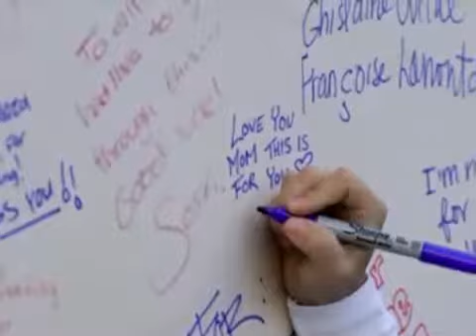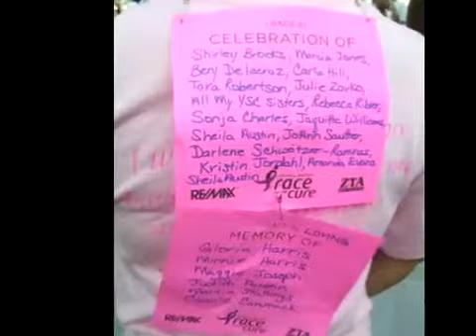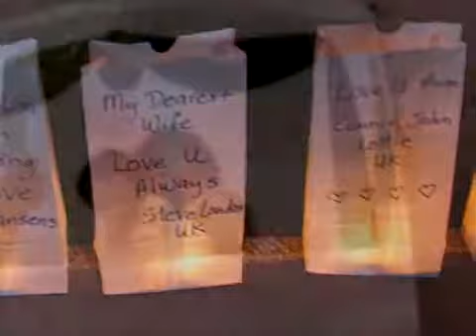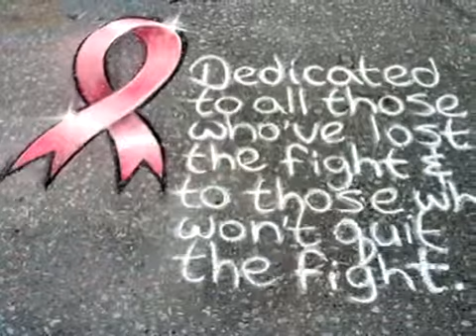When Pink Is Just A Color Again Kal Hourd, for Breast Cancer Awareness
Hoy es el Día Internacional de la lucha contra el cáncer de seno. Muestra tu apoyo dándole "like" y "share" al video.